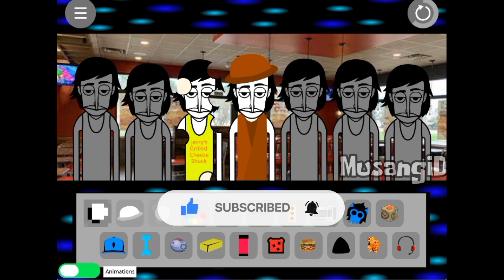Didn't Taskbox Fast Food Crisis - Incredibox Mod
Thank you to the creators of this game!